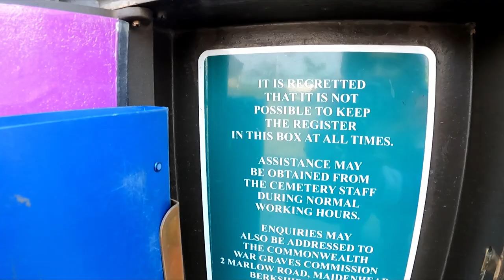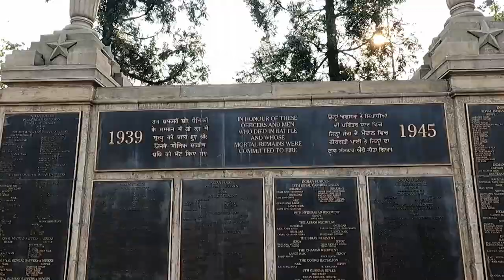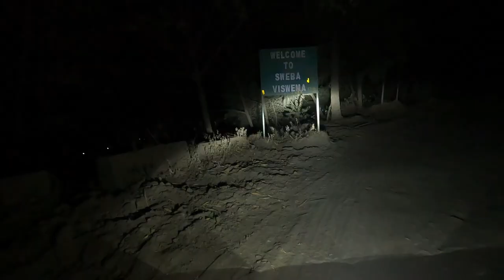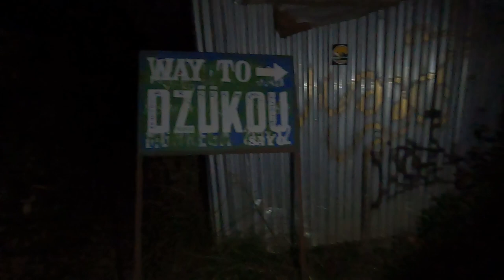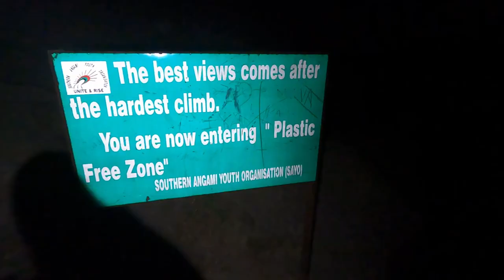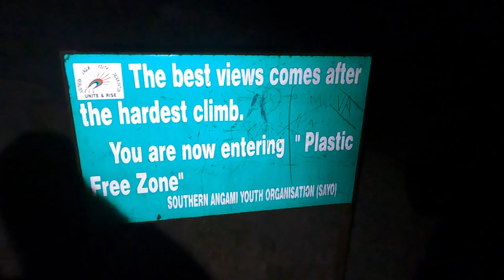Nagaland: Dzüko Valley & Kohima City | Northeast Travel Ep. 3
Embark on a captivating journey through Nagaland as I explore the picturesque landscapes of Dzuko Valley and the vibrant cityscape of Kohima.

Join me as I immerse myself in the breathtaking beauty of Nagaland's countryside, trekking through the pristine wilderness of Dzuko Valley.
Experience the rich cultural tapestry of Kohima, from its bustling markets to its historic landmarks.
Don't miss this immersive travel diary showcasing the best of Nagaland's natural wonders and urban charm.